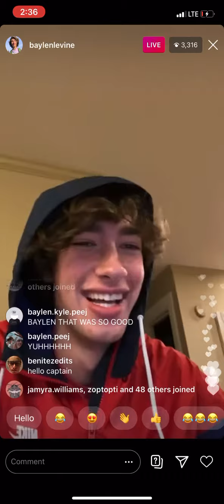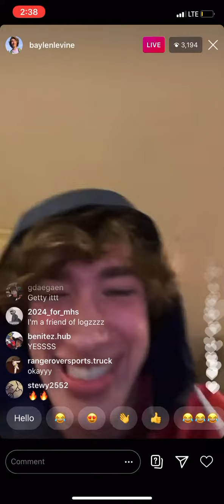Baylen Levine Freestyle on IG Live Part 2